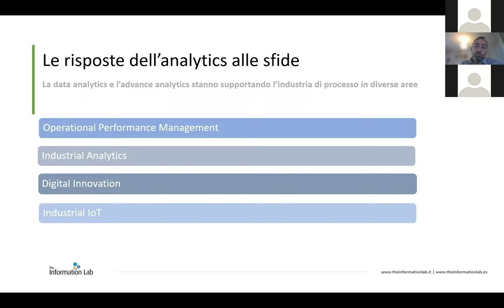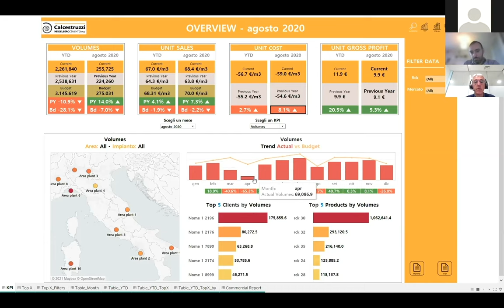Italcementi - Use Case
Italcementi: l'adozione dell'analytics nell'industria di processo.